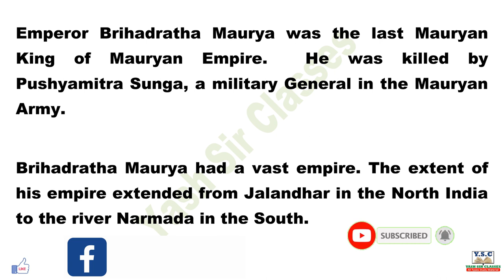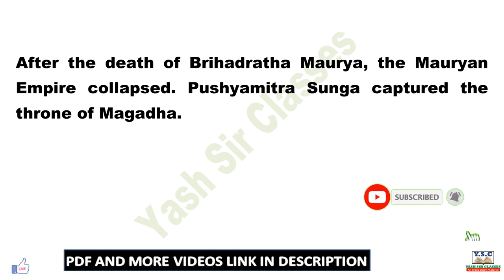Brihadratha (Maurya Emperor)|| Full Information of Brihadratha (Maurya Emperor)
Brihadratha (Maurya Emperor)|| Full Information of Brihadratha (Maurya Emperor)|| Brihadratha (Maurya Emperor) || Speech || Short Paragraph

PDF Please Wait….

There was a very good response in our last video.
You like the video, share it to your friends too, thanks guys for your support.
Many thanks to all of you for your support.

Yash sir classes,
Yashsirclasses,
essay in english,
nibandh in english,
essay in english for all exam,
essay in english for all class,
nibandh in englishsabikeliye,
new article in english,